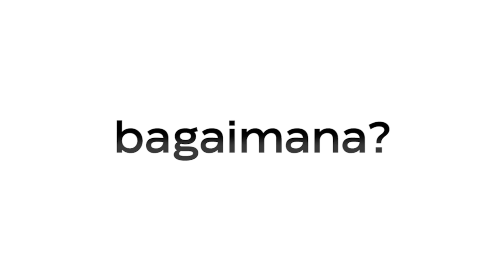BELI MOBIL CASH KERAS ! Afirmasi & Maksimalkan Kekuatan Pikiran . Nyata .. Menarik Uang dan Rejeki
Konsultasi/ Curhat  komunikasi dengan saya..    /  di @yayangsundawa

🔥 JOIN BISNIS ANTI GAGAL by Yayang Sundawa
Untung Besar dan Anti Rugi Anti Gagal

🔥 Join AGEN Minigram
Jualan Emas Batangan Laris Manis + Bimbingan

Curhat / Komunikasi dengan saya ☕️
✅ Follow Instagram Saya :